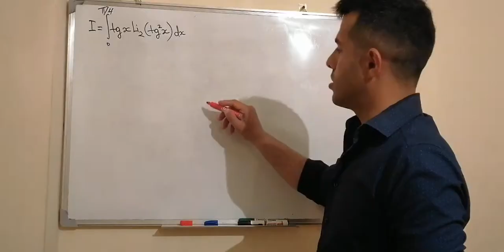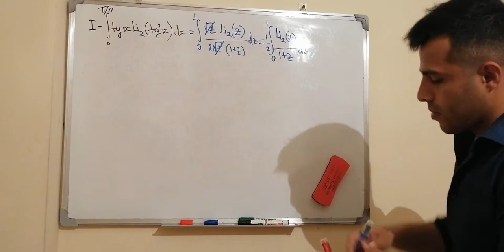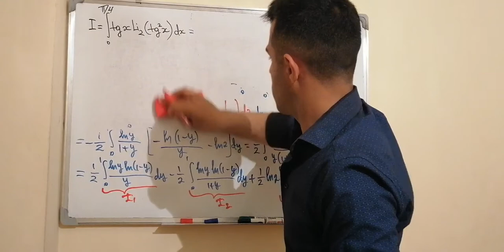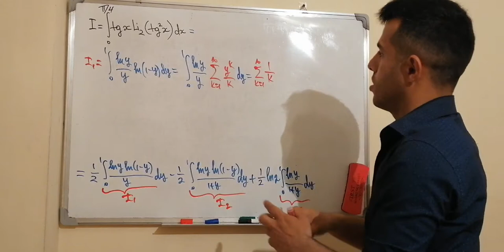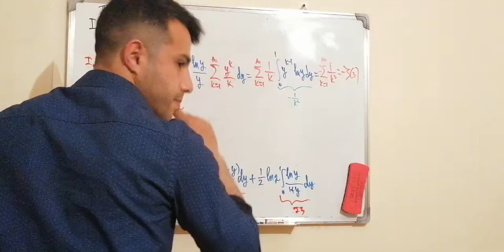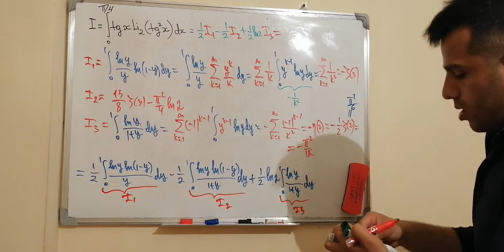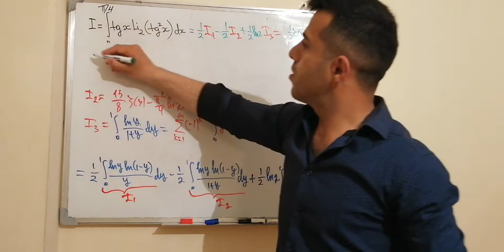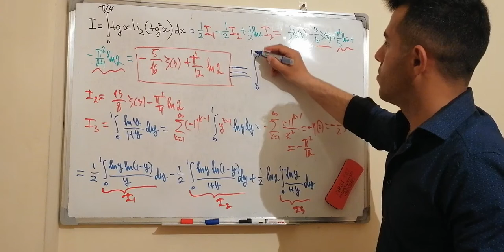İzahlar 74. Romanian Mathematical Magazine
Proposed by Narendra Bhandari, from Nepal

10:39 İzahlar 73.